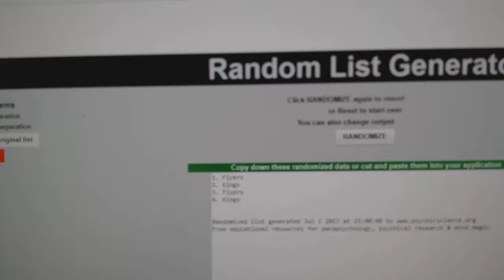C&C #7532 Multi Random